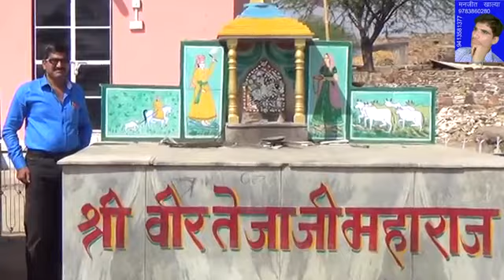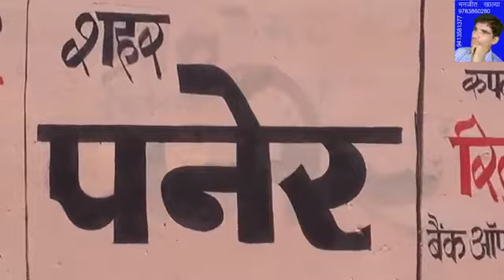तेजा गायन = सीमा व गमला पेड़ीवाल Teja Gayan Seema v Gamla Pediwal @ खजवाना 22-9-2015 भाग=2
गाना = तेजा गायन = भाग = 2
गायक कलाकार = सीमा व गमला पेडीवाल, निवासी - भंवाल चारणा (डेगाना)
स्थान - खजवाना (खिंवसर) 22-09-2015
वीडियोग्राफी= मनजीत खाल्या
यदि आपको कोई भी पुराना / नया विडियो या mp3 गाना चाहिए जो कि मेरे द्वारा बनाया हुवा हो तो आप मेरी वेबसाइट khalya.in पर जाकर डाउनलोड कर लेवे
और यदि आप यू टूब से डाउनलोड करने में सक्षम हैं तो आप मेरे सभी विडियो गानों को मेरे इस यू टूब चैनल
से भी डाउनलोड कर सकते हैं
- मनजीत खाल्या मिठङिया डेगाना नागौर राजस्थान भारत
Headmaster at Govt. Primary School Gitala (Makrana)
translation for foreigner in English -
song = TEJA GAAYAN = PART = 2
Singer Seema and Gamla Pediwal, From - Bhanwaal Charna (Degana)
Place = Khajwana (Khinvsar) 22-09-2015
Videography = Manjeet Khalya
If you want to download any video/mp3 which made by me then please go to my khalya.in and download them
If you are able to download videos from you tube then you can download all of my videos from my you tube channel
Regards -
Manjeet Khalya
Mithariya Degana
Nagaur
India
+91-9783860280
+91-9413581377